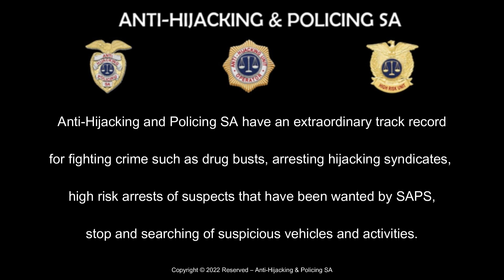Stop and search of suspected vehicle and suspects